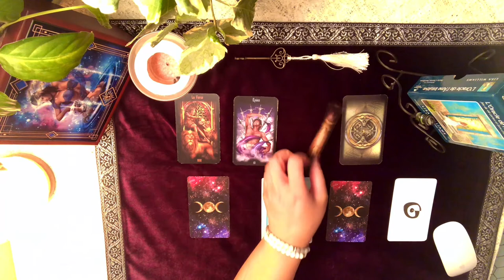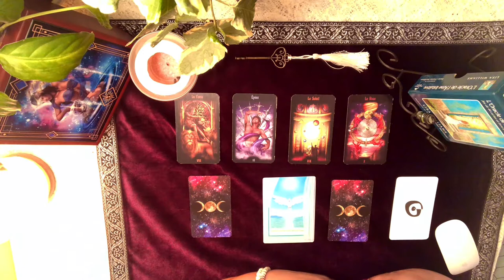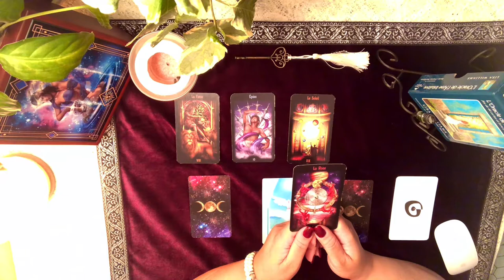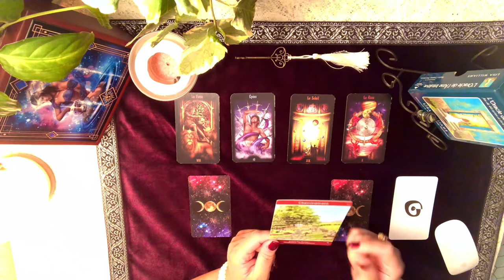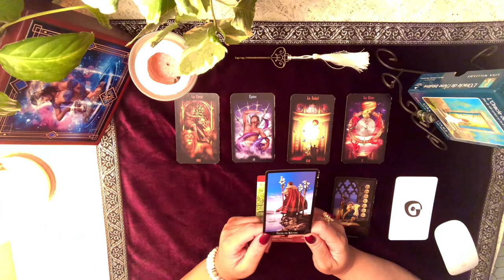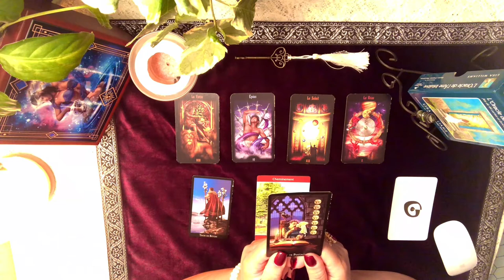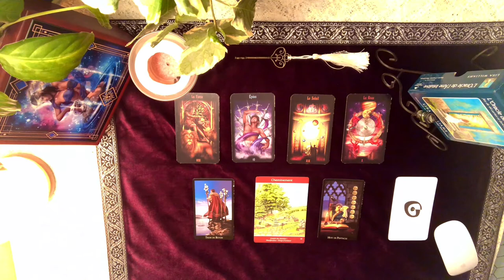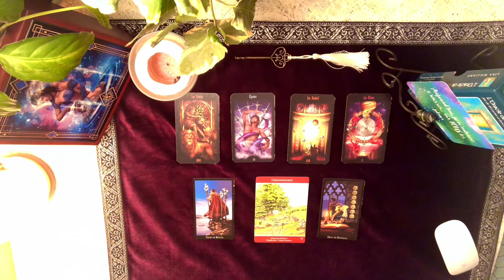LECTURE DU MARDI 14 JANVIER 2020 - Thème Croissance personnelle